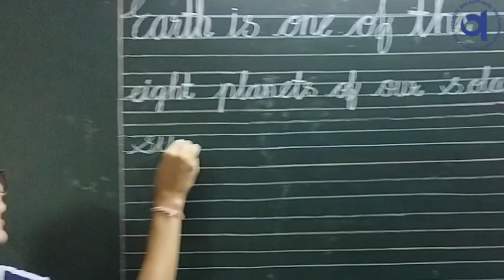Hand Writing Competition